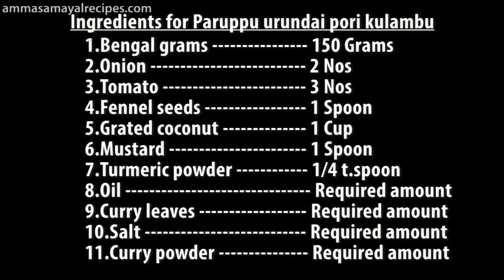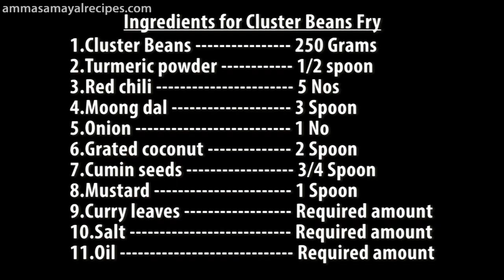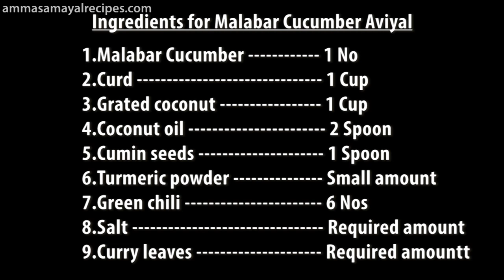Paruppu urundai kuzhambu|Cluster Beans Fry|Drumstick Fry|Malabar Cucumber Aviyal|Lunch menu - 19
Ingredients for Paruppu urundai pori kulambu

1.Bengal grams 150 Grams
2.Onion 2 Nos
3.Tomato 3 Nos
4.Fennel seeds 1 Spoon
5.Grated coconut 1 Cup
6.Mustard 1 Spoon
7.Turmeric powder 1/4 t.spoon
8.Oil Required amount
9.Curry leaves Required amount
10.Salt Required amount
11.Curry powder Required amount

   Ingredients for Cluster Beans Fry

1.Cluster Beans 250 Grams
2.Turmeric powder 1/2 spoon
3.Red chili 5 Nos
4.Moong dal 3 Spoon
5.Onion 1 No
6.Grated coconut 2 Spoon
7.Cumin seeds 3/4 Spoon
8.Mustard 1 Spoon
9.Curry leaves Required amount
10.Salt Required amount
11.Oil Required amount

   Ingredients for Drumstick Fry

1.Drumstick 4 Nos
2.Tomato 3 Nos
3.Garlic 15 Nos(small piece)
4.Turmeric powder 1/2 spoon
5.Mustard,urad dal 1 Spoon
6.Onion 1 Nos
7.Salt Required amount
8.Oil Required amount
9.Curry leaves Required amount

   Ingredients for Malabar Cucumber Aviyal

1.Malabar Cucumber 1 No
2.Curd 1 Cup
3.Grated coconut 1 Cup
4.Coconut oil 2 Spoon
5.Cumin seeds 1 Spoon
6.Turmeric powder Small amount
7.Green chili 6 Nos
8.Salt Required amount
9.Curry leaves Required amount